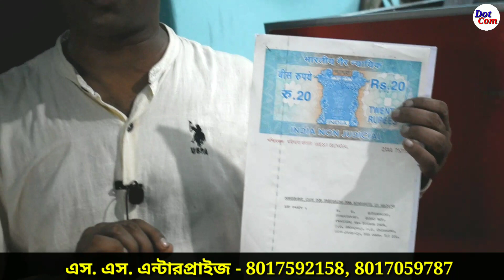মুড়ি, ধূপ, কাগজের প্লেট ও জুতোর ব্যবসা। একই ছাদের নিচে অনেক ব্যবসা। Muri Dhoop Paper Plate & Slipper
■ নমস্কার বন্ধুরা। 💝💝💝💝

◆ এস. এস. এন্টারপ্রাইজ এ যোগাযোগ করার ঠিকানা:-

★ এস. এস. এন্টারপ্রাইজ
কেওটা, সাহাগঞ্জ
ব্যান্ডেল, হুগলি।